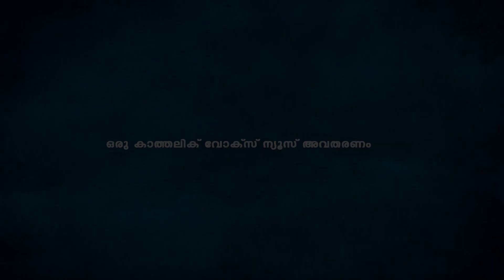2 സഭാ പിതാക്കന്‍മാര്‍ ഒരു വേദിയില്‍ ...ഫ്രാന്‍സിസ്പാപ്പയുടെ പൊതുദര്‍ശനത്തിനിടെ അപൂര്‍വ്വ കുടികാഴ്ച